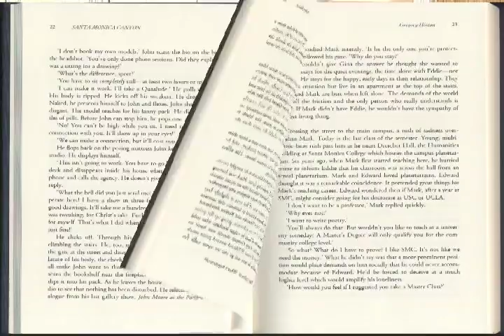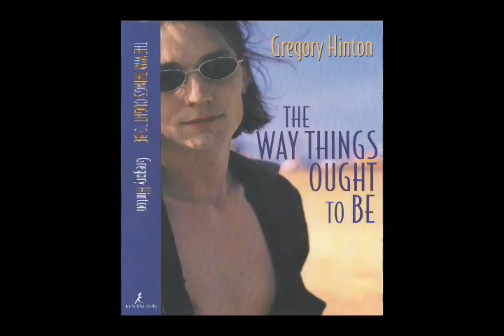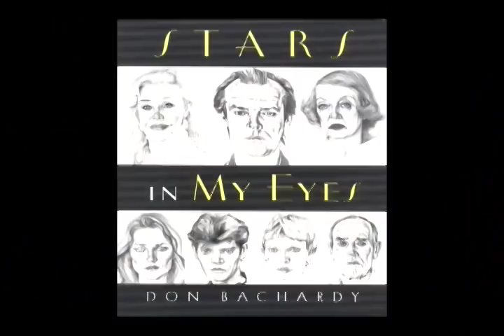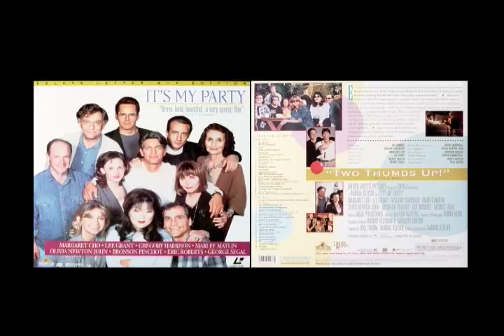Gregory Hinton interview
An interview with artist and writer Gregory Hinton by Lyn Kienholz for Netropolitan: Museum without walls.